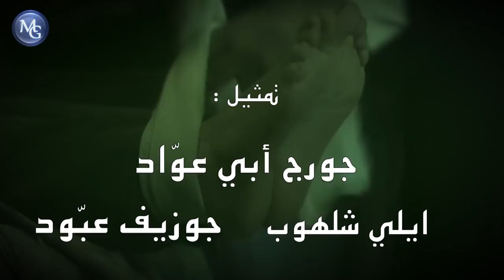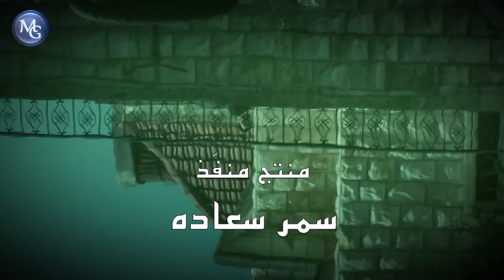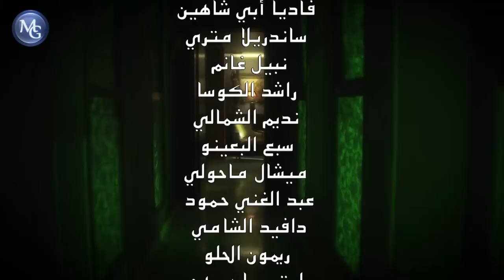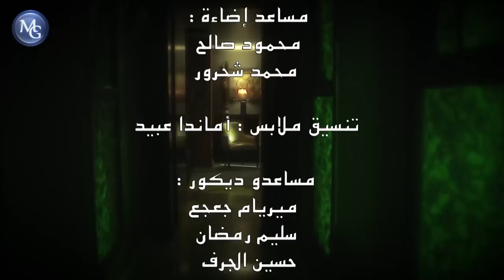Abna2 W Katala EP 16 | مسلسل أبناء وقتلة الحلقة 16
بينما يقضي عقوبة لقتل ثناء، أمه بالتبني - جريمة أصر على أنه لم يرتكبها - مجد يموت في السجن. أمل و هي الشاهدة الوحيدة على براءته، تتعرض لحادث سير يدخلها في غيبوبة لستة أشهر تستيقظ بعدها و تثبت براءة مجد أمام القضاء.

تُفاجأ أمل تماماً عندما يقع خبر براءة ابنهم مجد على العائلة بشكل غير مريح بل يكاد يكون مزعجاً ومقلقاً لدى البعض والآن يقع الشك على كل واحد منهم ليبدأ البحث عن القاتل.

حلقات المسلسل الثلاثين المليئة بالعلاقات والتناقضات والصراعات ستكشف لنا خفايا حياة هؤلاء الناس وربّما حياتنا نحن..